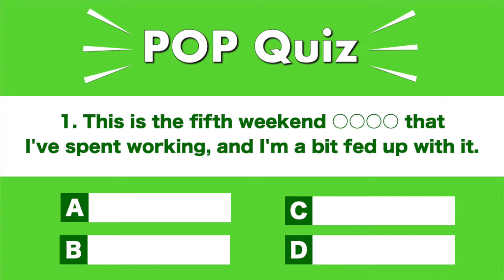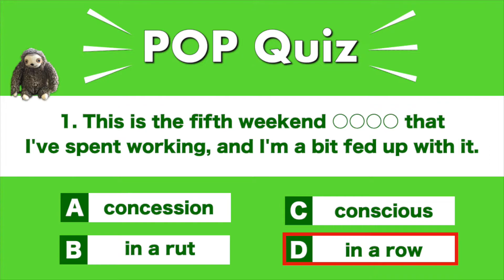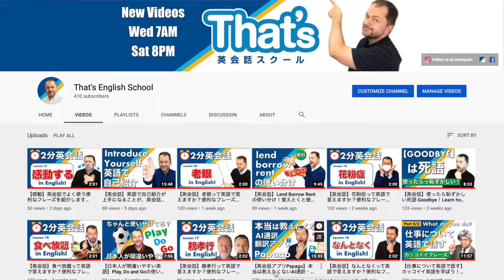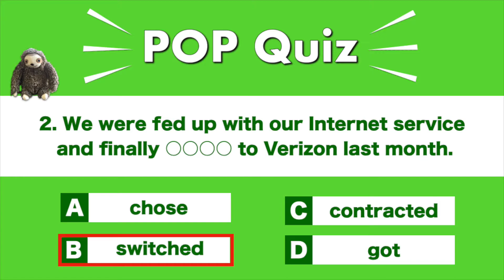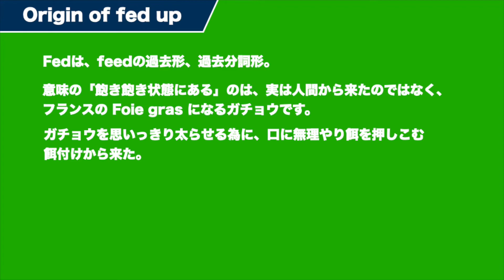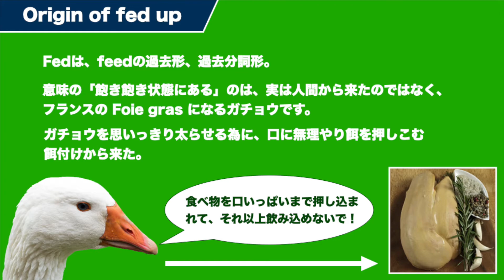【Fed up】の意味と使い方を紹介します！分かりやすい英会話レッスンで便利なフレーズを思い切って学ぼう！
今回は【fed up】という表現を紹介します！ほとんどの日本人は使っていないような気がしますね。皆さんはどうですか？使っていますか？

Books for learning English

イングリッシュジャーナル

中学 英語を もう一度ひとつひとつわかりやすく

リアルな英語の9割は海外ドラマで学べる!

オックスフォード現代英英辞典

Electronics for Learning English

ポケトークPocketalk W

カシオ 電子辞書

External Links and SNS

幼児・小学生教材・アクティビティー・ワークブック